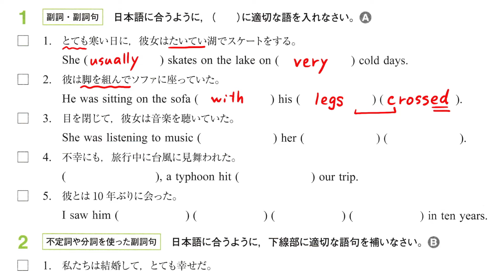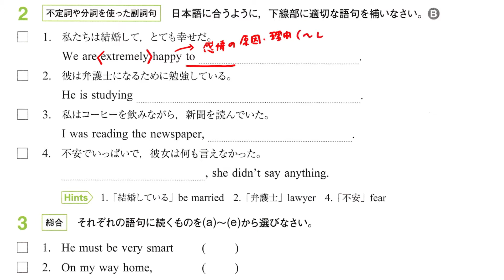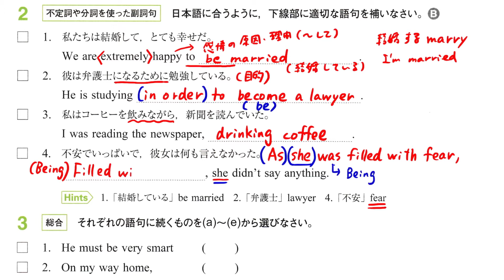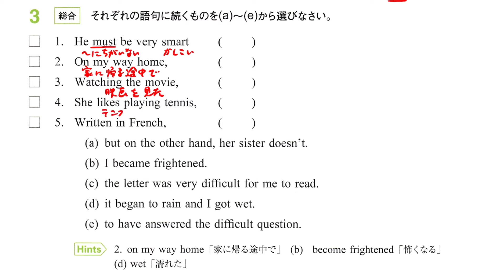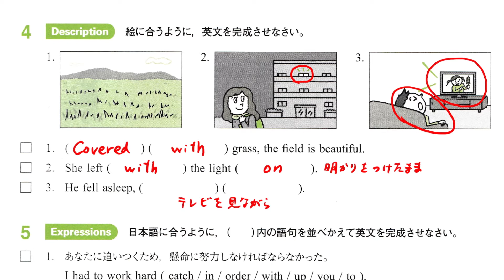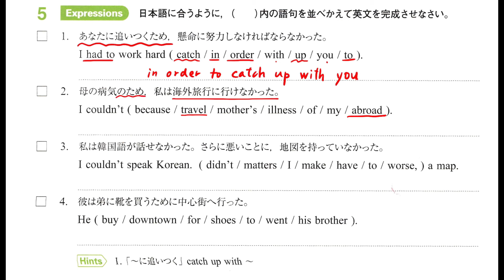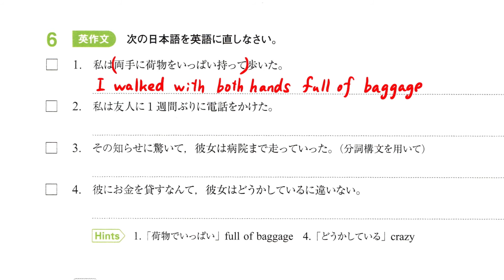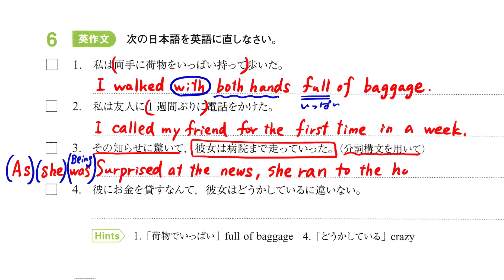【３年】英表Ⅱ 鯉渕 Lesson 7 Build-up 1ワークブック解答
Lesson 7 Build-up 1ワークブックｐ４６～４７の解答解説動画です。動画の説明を見ながら確認をしていただければ幸いです。